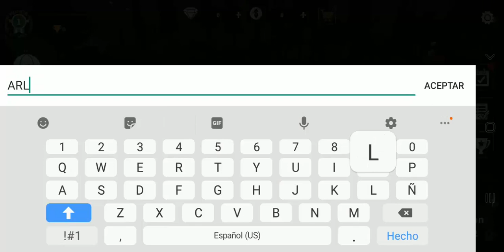War Zombie Arena | Android gameplay